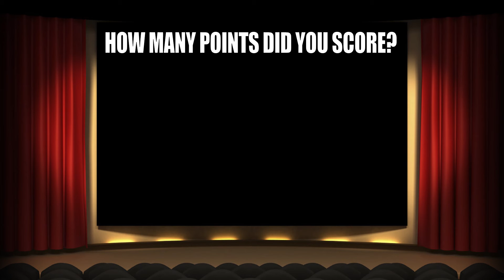Movie Quiz | Guess The Movie Only By Its Screenshot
You might think you know movies - but can you name these all from just a screenshot? Take a quiz and find out!

Quizlee, Fun quizzes to take!

Take our quizzes for fun! 

Filename: epic-adventure-music-theme_M1yP5NEu.mp3
Type: Music
BPM: 86
Duration: 3:51